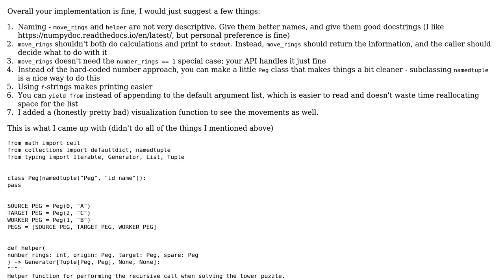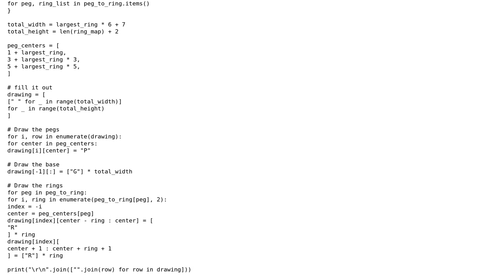Code Review: Tower of Hanoi with helper function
With thanks & praise to God, and with thanks to the many people who have made this project possible! | Content (except music & images) licensed under CC BY-SA | Music | Images & others | With thanks to user EML user Dan Oberlam user Confettimaker and the Stack Exchange Network Trademarks are property of their respective owners. You are responsible for your own actions.